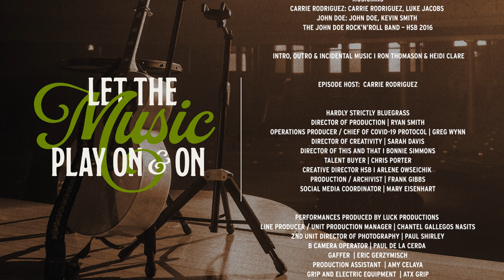Let The Music Play On & On (Episode 3) - Carrie Rodriguez and John Doe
The third installment of our new web series with Carrie Rodriguez and John Doe.

Over the last twenty years, for one weekend every October, Hardly Strictly Bluegrass has brought together some of the most iconic and revered names in roots music for a free celebration in San Francisco’s Golden Gate Park. This year we took the show on the road to bring you even closer to artists with recordings and interviews from their hometowns. Please join us as we “Let The Music Play On & On”.

Episodes are EVERY OTHER TUESDAY starting November, 24
8pm ET / 5 pm PT